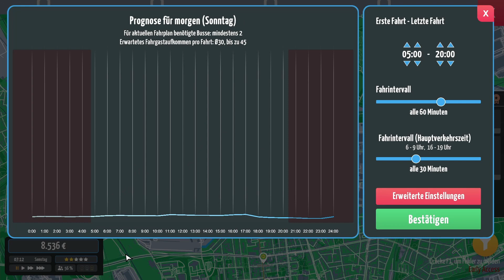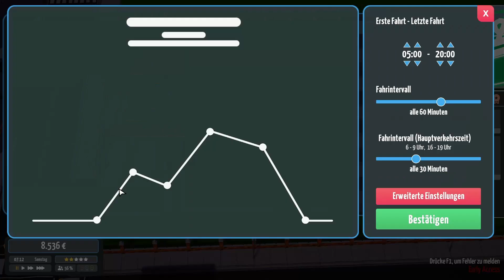City Bus Manager - S2: E2 - Ich brauche Geld [German/Deutsch]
Genre: Gelegenheitsspiele, Simulation, Early Access

Entwickler: PeDePe GbR